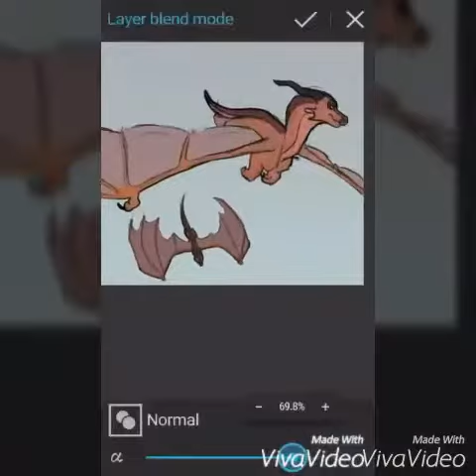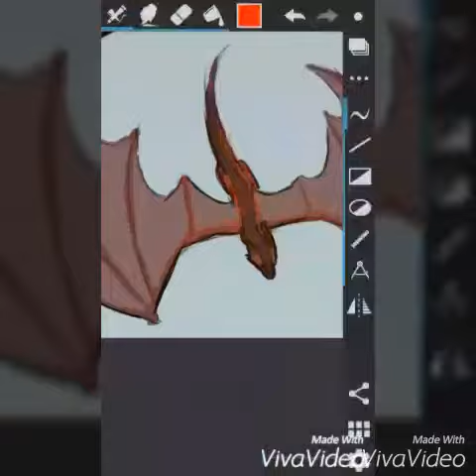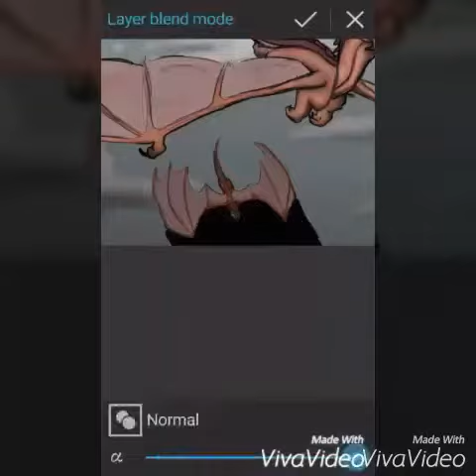Ruby and Tourmaline (speedpainting)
Ruby is the closer one, and Tourmaline is the one that's farther back

Wowowow I've been working on scales

Also I goT BOOK 9 AND I'M SCREAMING